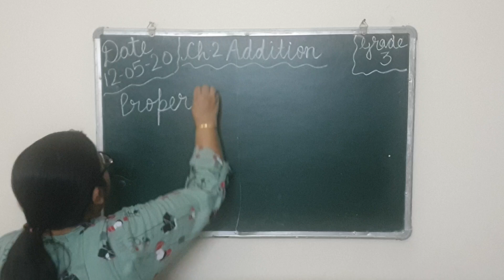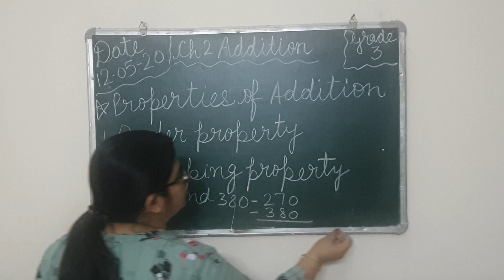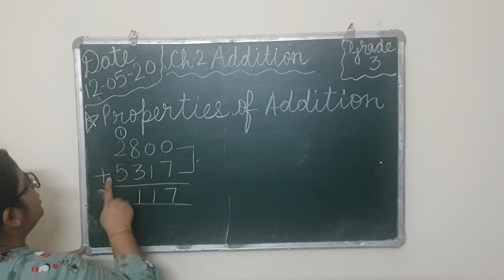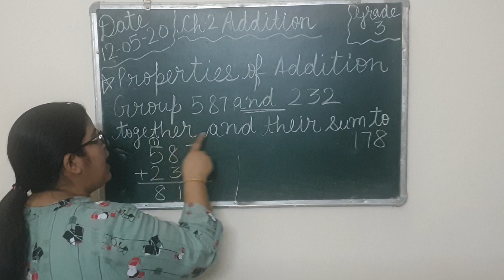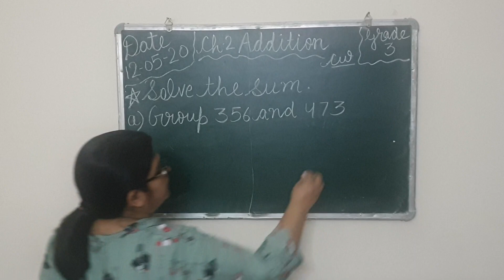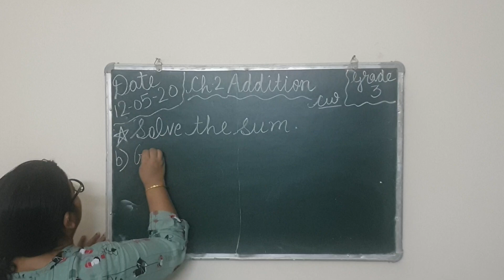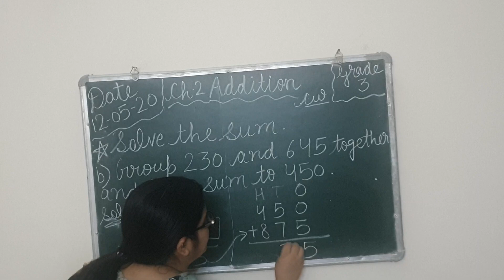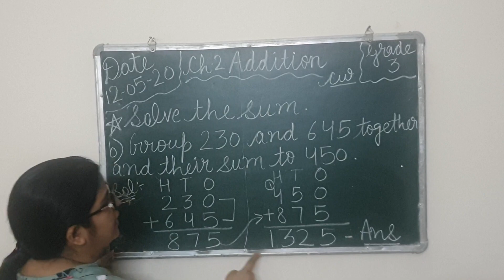Class 3rd Maths Video ( 12-05-20)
Chapter-2 Addition ( Properties of Addition)